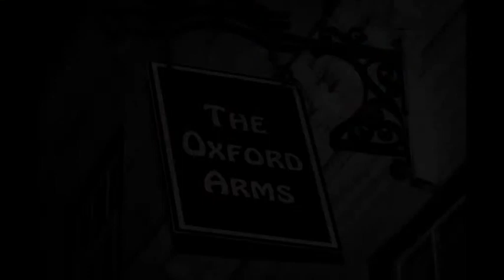Bren Haze's BBC Introducing session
Hereford's Bren Haze has recently returned back to the city after spending two years living in Austria.

He classes himself as an acoustic/rock guitarist who likes to mix up mellow tracks and then throw in the edgy sounds of Slash and Pink Floyd.

When he came back to the UK, he hadn't picked up a guitar in so long - he felt any prospects of getting a band back together were long gone - so instead he plays TWO guitars during his live shows!